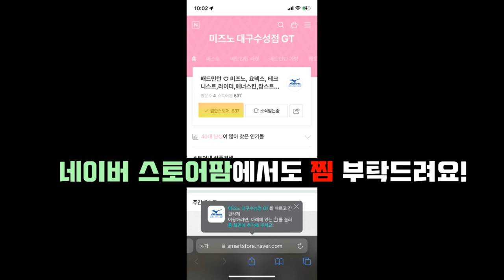AMG 여울전국대회 준결승전! 종이 한 장 차이의 박 터지는 경기!!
AMG 여울전국대회 준결승전!
(팀 컨트롤) 장지웅.서원빈 vs (팀 마블 스트로커스) 김예일.권태우